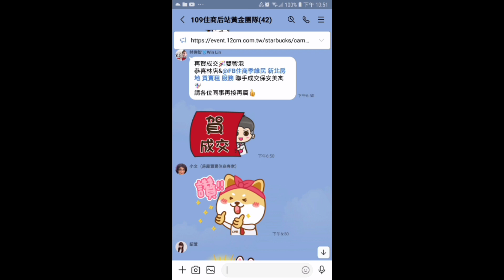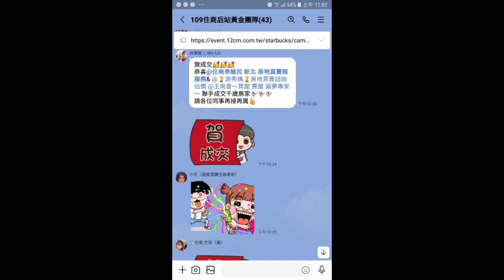住商樹林區後站店【賀成交868萬】樹林區 中山路二段151巷【四季紅】【4樓/5樓】【3房2廳1衛2陽台】【裝潢優】您有房屋想要賣嗎？【歡迎委託】0921-160-849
☆【賀成交868萬】新北市 樹林區 中山路二段151巷【四季紅】【4樓/5樓】【3房2廳1衛2陽台】【裝潢優】

1.【權狀29.32坪】【主建物22.73坪】
2.【4樓/5樓】        【地坪7.36坪】
3.【3房2廳1衛2陽台】【附屬2.75坪】
4.【四季紅】                 【公設3.84坪】
5.【83年完工】            【朝西北】
6.【乙工用地】             【天然瓦斯】
7.【裝潢優】
8.  大同國小   樹林中學
9.  水源公園   博愛街市場   彭厝市場
0.  南樹林火車站   樹林火車站

☆【Line 連結】

☆【YouTube 房地產】

☆【Instagram 房地產】

☆【Thread 房地產】

☆【Pixnet 房地產】

☆【591 房地產】

☆【5168 房地產】

☆【Messenger 房地產】

  84年 不動產證照
109年 不動產證照
101年 證券商 高級務員證照
100年 證券商 業務員證照
100年 股務人員證照
  99年 金融市場證照

immovables【不動產】
Landlord【房東】
hight-rise block
Larg building
Huge building
Mansion【大廈】【豪宅】
flat【公寓】
personalty 【動產】

樹林區電梯
樹林區華廈
出租房屋
房屋租賃
房地產
不動產
地價稅
建築線
土地增值稅
重購退稅
履約保證
建經公司
代書
地政士
貸款
利息
建築經理公司
銀行利率
建築師
建築物
住宅
厝
農地
建地
工業用地
線上賞屋
樹林區房仲
樹林區仲介
樹林樹林區房仲
樹林區仲介
樹林房地產
樹林區不動產
樹林不動產
樹林區房屋
樹林房屋
樹林區土地
樹林土地
樹林賣房
樹林區賣房
樹林賣屋
樹林區賣屋
樹林賣房屋
樹林區賣房屋
樹林買房
樹林區買房
樹林買樹林區房屋出租
樹林賣房
樹林區賣房
樹林賣屋
樹林區賣屋
樹林賣房屋
樹林區賣房屋
樹林區買房
樹林買屋
樹林區買屋
樹林買房屋